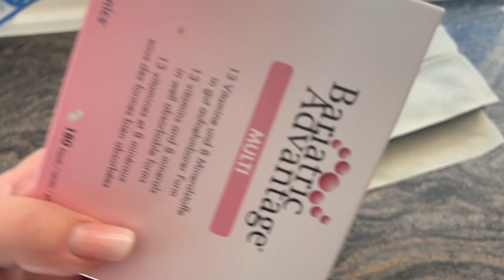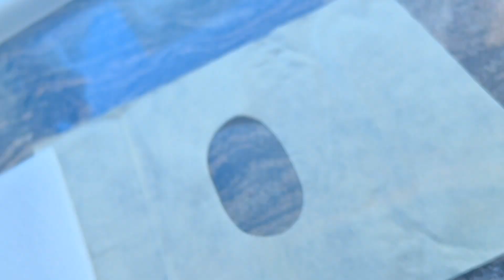Влог 🇩🇪/Кейс для лекарств/Я пропускаю все праздники/Разговор про похудение/Распаковка посылки